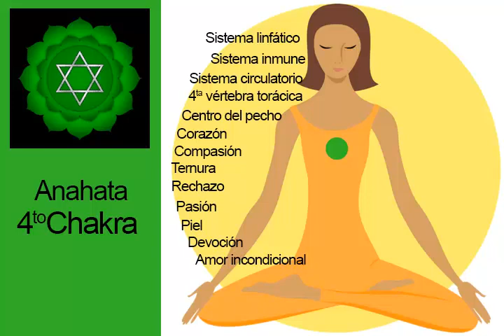¿Cómo equilibrar el cuarto chakra? | Activar tu 4to chakra | Desbloquear cuarto chakra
Cuarto Chakra: chakra del corazón

¿Cómo se siente un chakra del corazón equilibrado?
Sientes amor puro y equilibrado por ti mismo/a, por tu familia y tus amigos, incluso después de eventos negativos. El equilibrio está intacto y tienes una fuerte empatía por tu entorno.

¿Cuándo está inactivo mi chakra del corazón?
Te das cuenta de que tu chakra del corazón está bloqueado cuando te encuentras en un estado de frialdad emocional. Aparte de la falta de amor, éste bloqueo puede llegar a tal punto que te aíslas completamente de tu entorno a nivel emocional y dejas de desarrollar sentimientos o vínculos con tus semejantes.

¿Cómo equilibrar el chakra del corazón?
Siempre trátate a ti y a tus semejantes en un estado de amor equilibrado. Regula las necesidades de los demás con las tuyas.
El amor propio también puede expresarse en cosas que te gusta hacer. Tan sólo prepárate tu comida favorita o date un gusto con una meditación relajante. Demuestra, aunque sea inconscientemente, que te amas a ti mismo/a y que te preocupas por tus propios intereses.